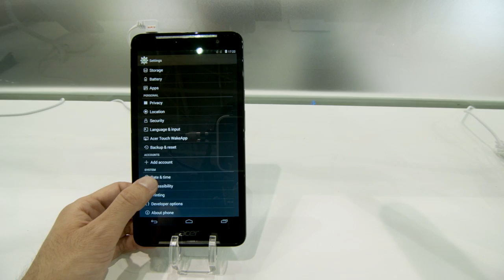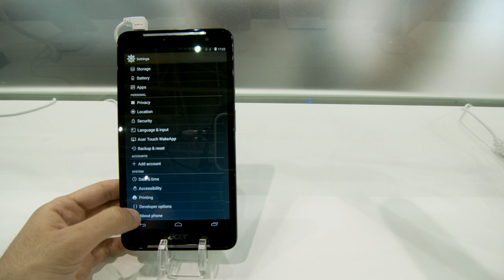Acer Iconia Talk S - COMPUTEX 2015